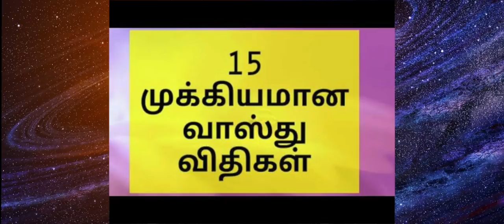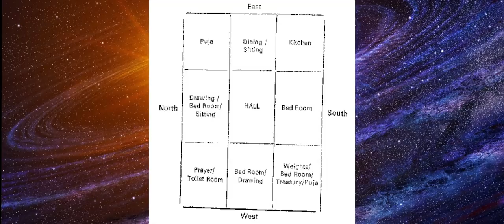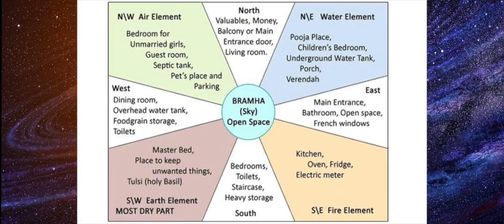நலம் தரும் வாஸ்து | 20 முக்கியமான வாஸ்து விதிகள்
நலம் தரும் வாஸ்து  | 20 முக்கியமான வாஸ்து விதிகள் | Vaasthu Tips Part 1

Vastu Tips For Healthy Life (Tamil)/ஆரோக்யமாக வாழ்வதற்கான வாஸ்து வழிமுறைகள்...